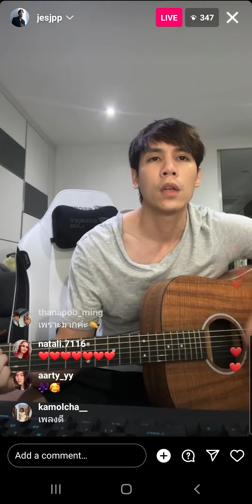💛🎵👍 Jespipat เจษฎ์พิพัฒ ติละพรพัฒน์ Instagram Live Sing bungasari jesjespipat jespipat 9-9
𝐉𝐞𝐬 𝐉𝐞𝐬𝐩𝐢𝐩𝐚𝐭 𝐓𝐢𝐥𝐚𝐩𝐨𝐫𝐧𝐩𝐮𝐭𝐭Jespipat เจษ เจษฎ์พิพัฒ ติละพรพัฒน์ Instagram Live Sing & Talk bungasari jesjespipat jespipat 9-9

💞𝐁𝐮𝐧𝐠𝐚𝐒𝐚𝐫𝐢  ช่อง one31
💛𝐉𝐞𝐬 𝐉𝐞𝐬𝐩𝐢𝐩𝐚𝐭 𝐓𝐢𝐥𝐚𝐩𝐨𝐫𝐧𝐩𝐮𝐭𝐭 Instagram LiVE
เจษ เจษฎ์พิพัฒ ติละพรพัฒน์